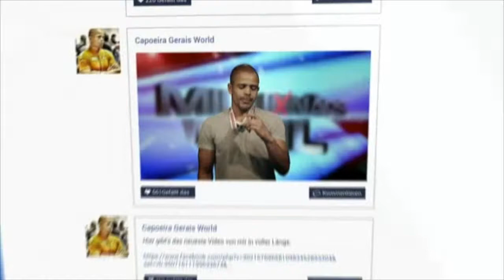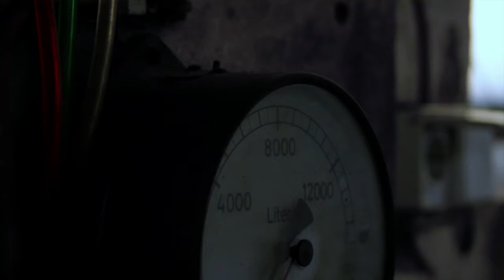Best Moment Mestre Juninho Capoeira München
Grupo Capoeira Gerais Mestre Mão Branca .